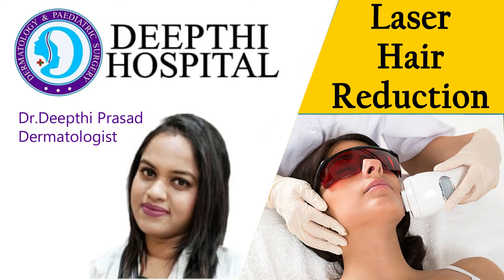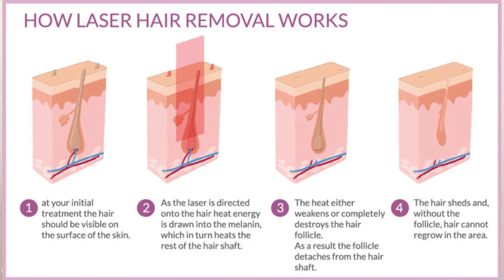Laser Hair Reduction | Dr. Deepthi Prasad | Karimnagar